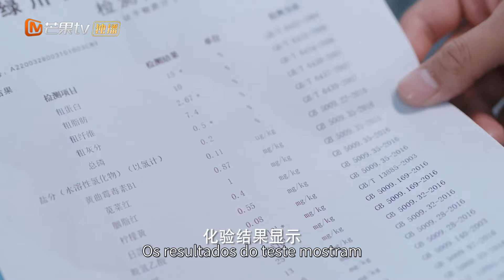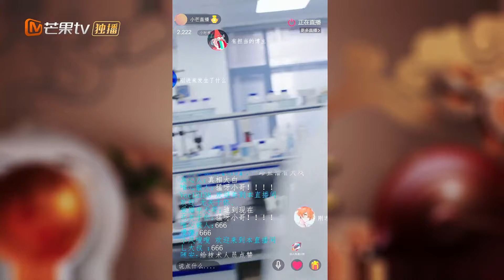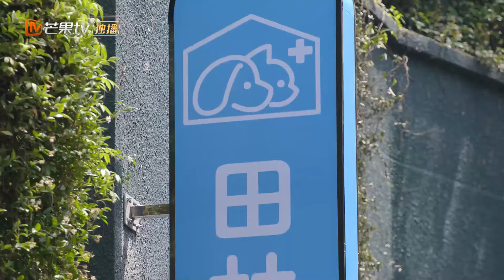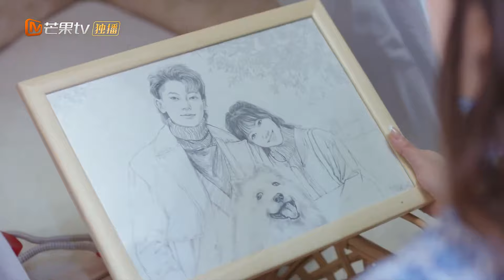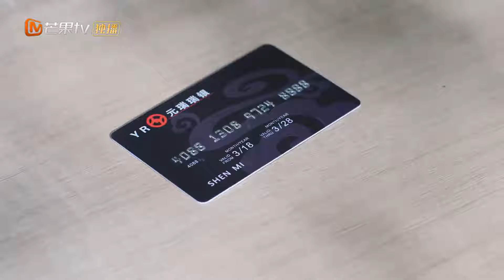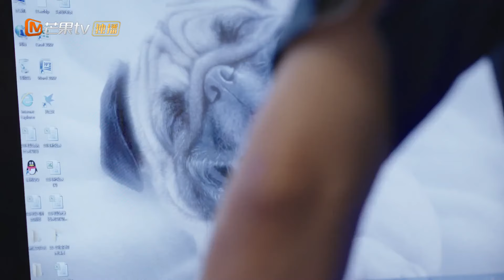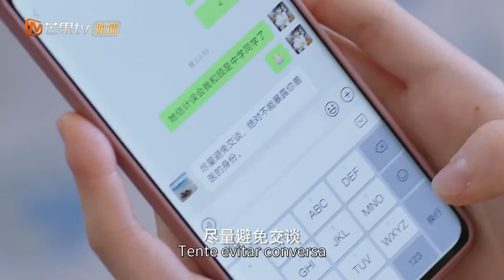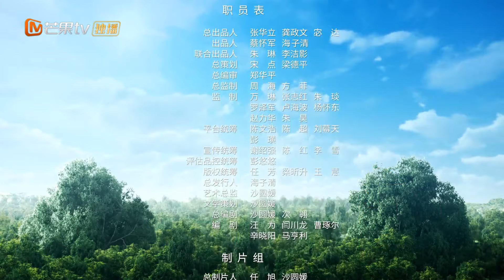【Episódio 12】Apoiando-se no ombro de ZTAO🥰 | Meu Precioso | MangoTV Portuguese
HuangZiTao e WangHeRun estrelam a história de um veterinário relutante que lança um empreendimento comercial secreto com o ousado CEO de uma empresa farmacêutica！